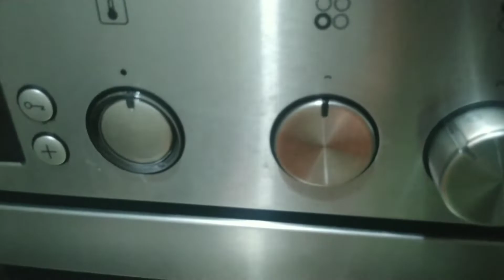Сочная говядина в скороварке за полчаса!